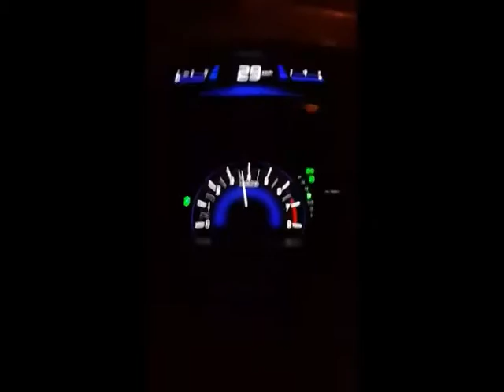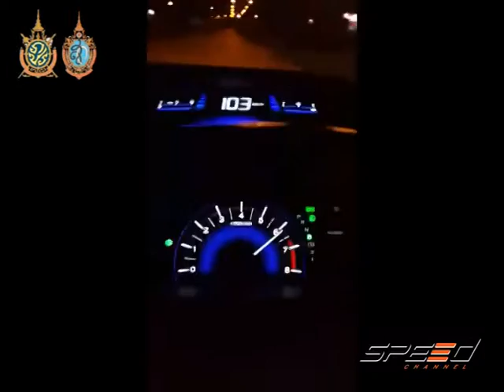Speed Talk 08 09 2016 (3/5)